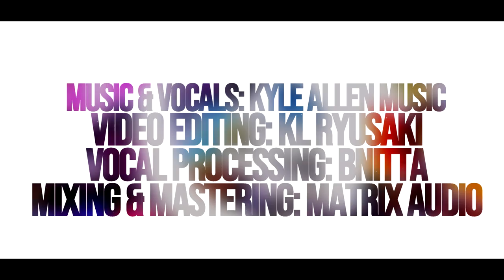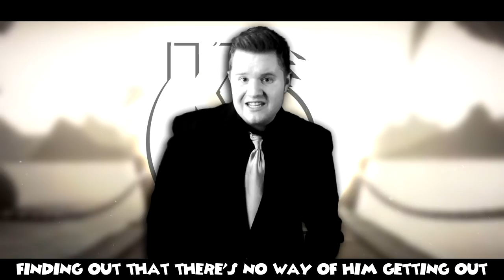KYLE ALLEN MUSIC MEDLEY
Official Live Action Kyle Allen Music Medley